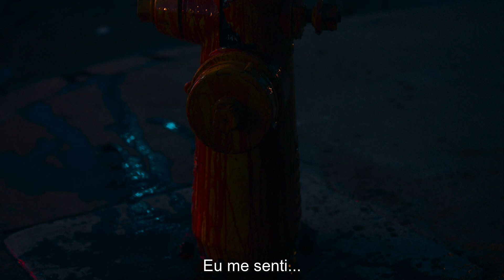Too Old to Die Young | Trailer da temporada 01 | Legendado (Brasil) [HD]